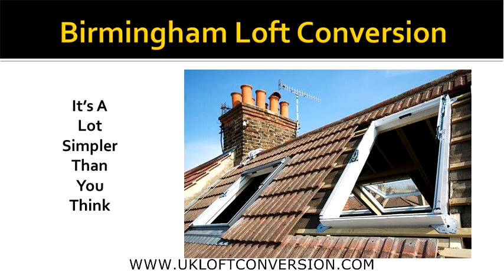Loft Conversion Birmingham 1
Loft Conversion Birmingham

Loft Conversion Birmingham 1 is the first in a series of five videos this first video takes a look at the processes and regulations needed for a loft conversion in Birmingham.

This seems to be an area that gives the most concern to prospective home owners who are looking to gain more living space in their home; this short series will answer these concerns.

So if it's information about the Building and Planning Regulations for Birmingham Loft Conversions you are looking for then you are in the right place. Plus did you know that;

Over recent years a Loft Conversion in Birmingham has become extremely popular for the cities home owners, especially those owners with a growing family. Indeed Birmingham loft conversions have kept pace with the national trend of being the UK's most popular home improvement.

Loft Conversion Birmingham forms part of an informational website kept up to date with current prices, costs  and  trends found here at;
also innovations about UK Loft Conversions as a whole, and specific Loft Conversion How To.

The aim of these sections of the site found is to help home owners decide if a Loft Conversion in the Birmingham area is right for them, and help make the right decisions when considering a Birmingham Loft Conversion.

Want more about a Loft Conversion Birmingham